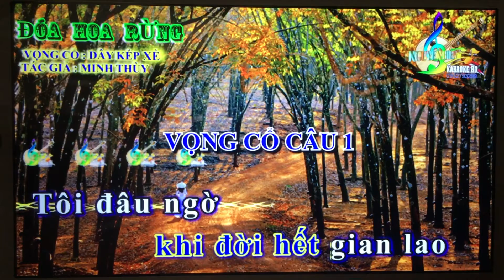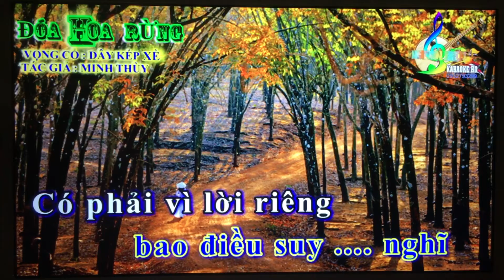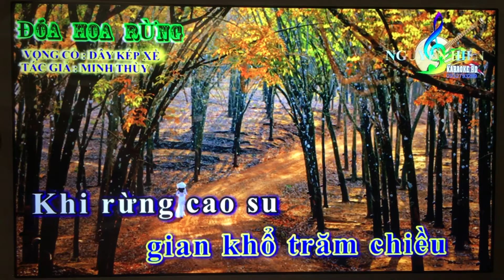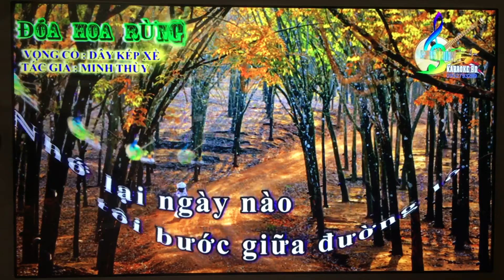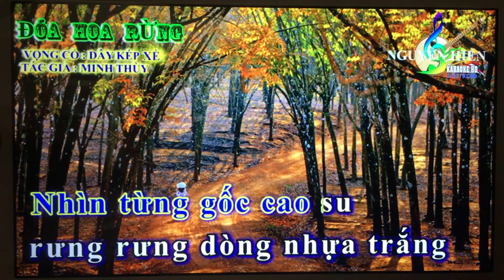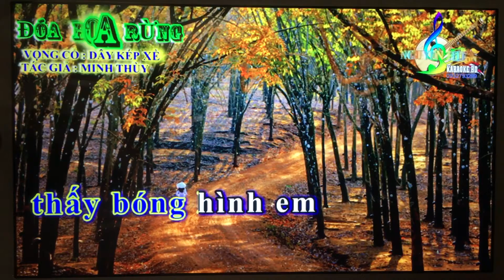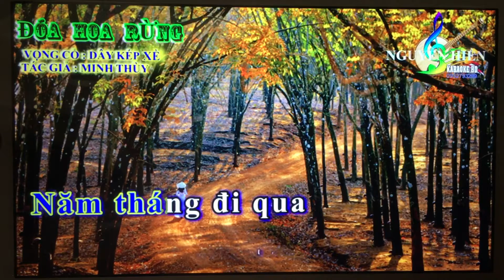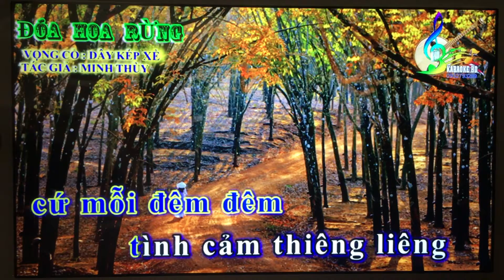Tam Ca. Tc. Doa Hoa Rung